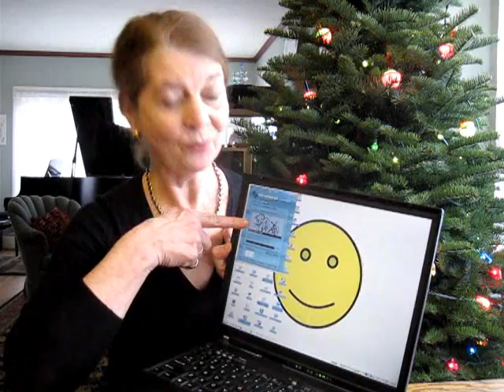Make your computer happy and sign it up for WCGRID.org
WorldCommunityGrid.org is celebrating its 5th birthday making valuable contributions to humanity and the world.  Your computer can help too!  Please join for free today!